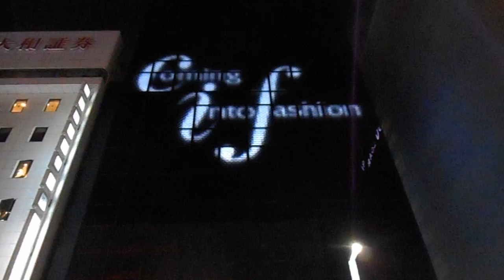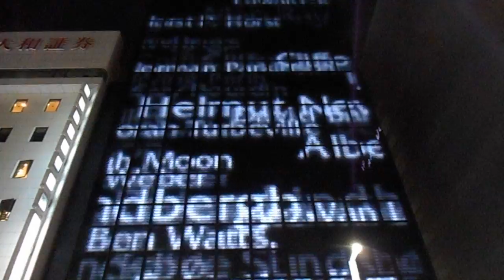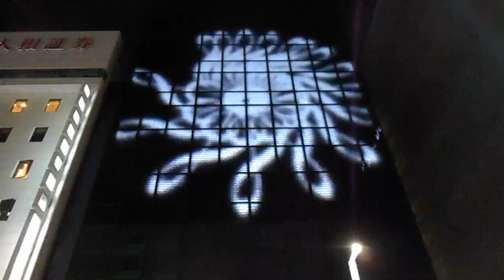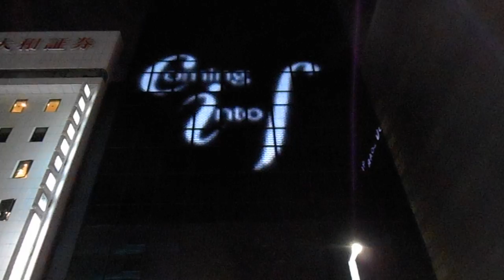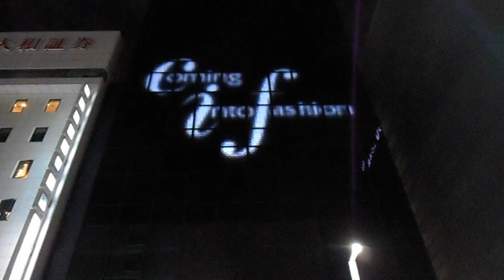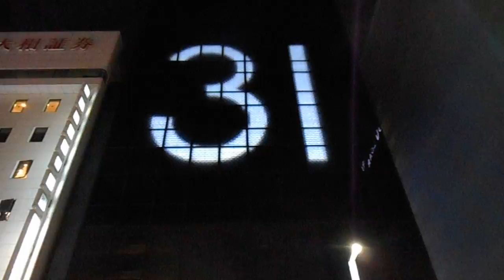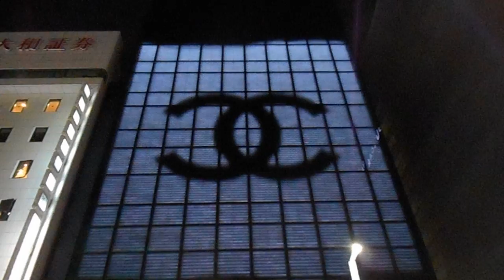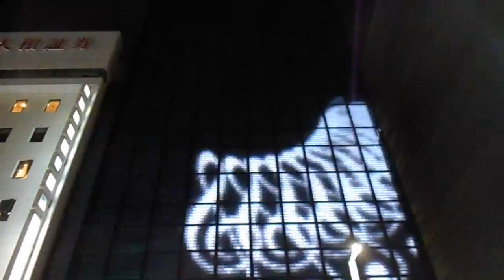DSCN8047銀座シャネル20160318壁面イルミネーション